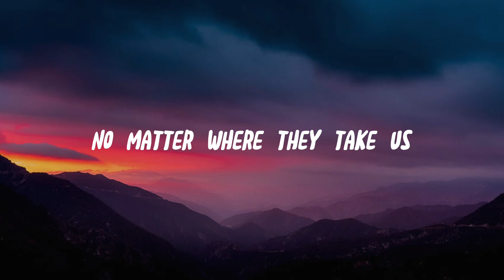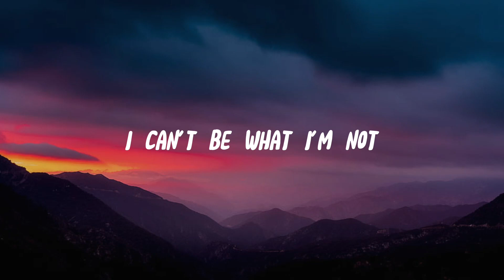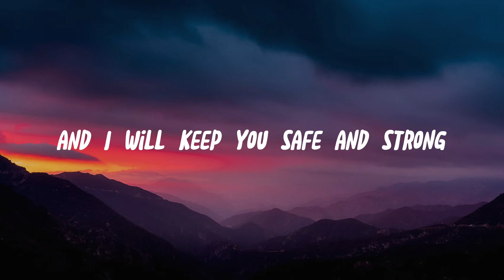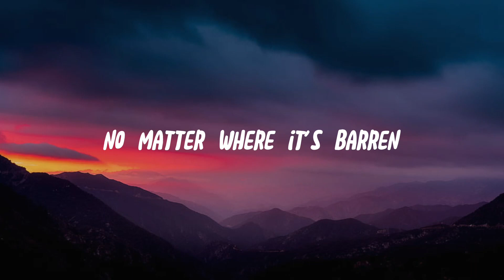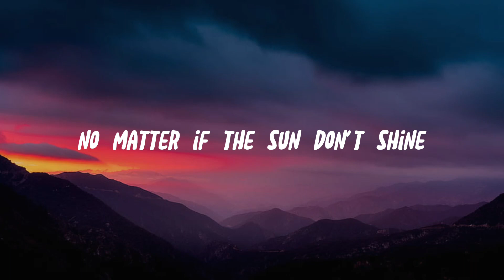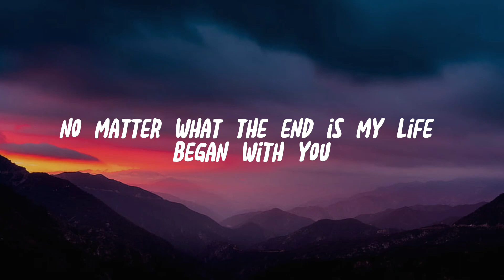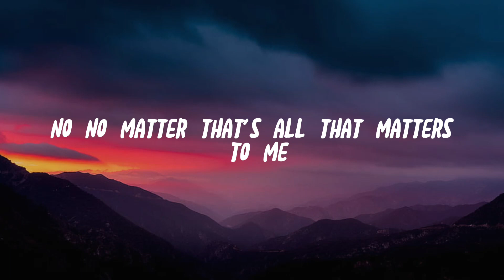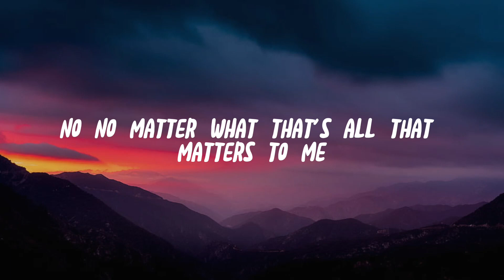NO MATTER WHAT / By : BOYZONE (Lyrics & Video)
Boyzone Lyrics

However they attack
No matter where they take us
We'll find our own way back

I can't deny what I believe
I can't be what I'm not
I know our love's forever
I know no matter what

If only tears were laughter (ooh)
If only night was day (ooh)
If only prayers were answered (hear my prayers)
Then we would hear God say (say)

No matter what they tell you (ooh)
No matter what they do (ooh)
No matter what they teach you
What you believe is true

And I will keep you safe and strong
And shelter from the storm
No matter where it's barren
A dream is being born

No matter who they follow
No matter where they lead
No matter how they judge us
I'll be everyone you need

No matter if the sun don't shine (sun don't shine)
Or if the skies are blue (skies are blue)
No matter what the end is
My life began with you

I can't deny what I believe (what I believe, yeah)
(I know, I know) I know this love's forever
That's all that matters now

No matter what (no, no matter, no)

No, no matter
That's all that matters to me
No, no matter